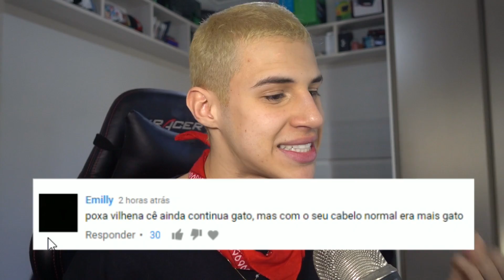Ele ta copiando o JUSTIN BIEBER